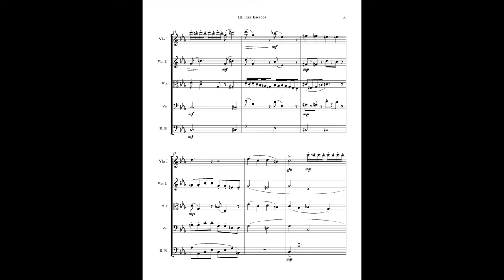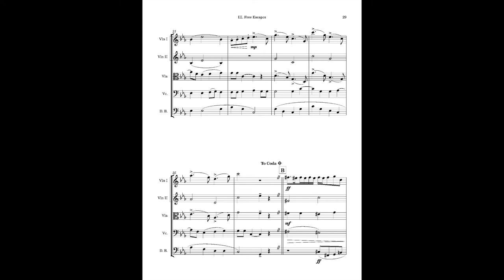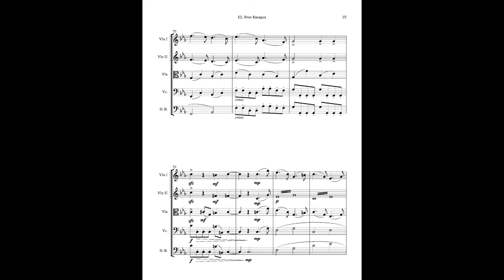Movement 3 from my String Symphony No. 1, Gary Wilkins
This is the 3rd movement in my first string symphony. It is a Scherzando with a Grazioso in the coda section. Dedicated to my friend Walterio Peraqueira,